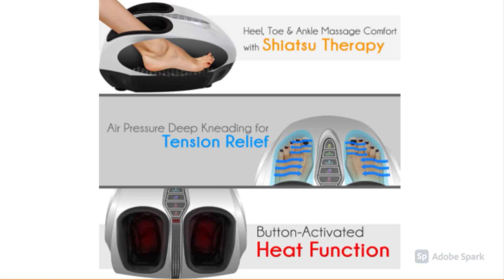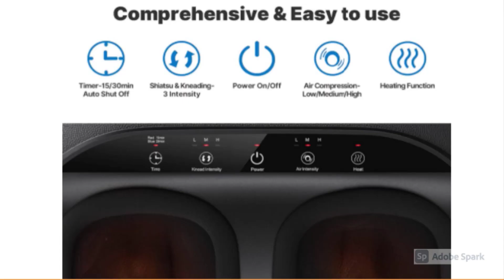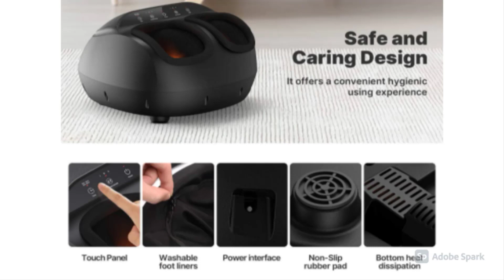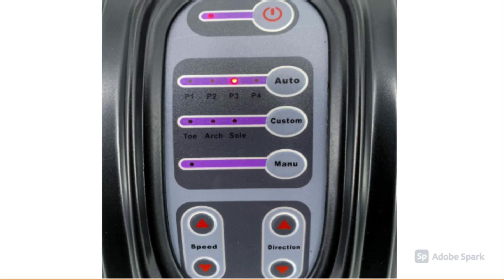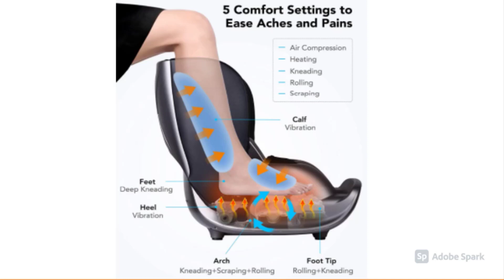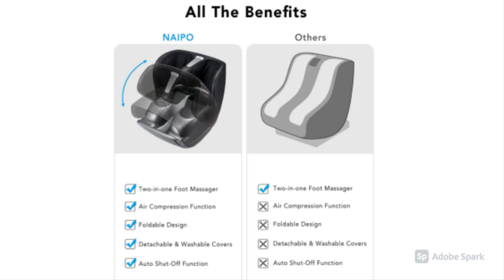Best Foot Massager 2023►► [ Top 5 Foot Massager ]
Best Foot Massager 2023

Here are the links detail for the Best Foot Massager 2023

►SereneLife SLFTMSG35 Shiatsu Foot Massager - Shiatsu Therapy for Heels, Toes and Ankles for Pain Relief and Comfort, Heat Function and Different Intensity Levels, with Remote Control
★US Prices
★CA Prices - N/A:

►RENPHO Foot Massager Machine with Heat, Gifts for Mom, Shiatsu Deep Kneading, Multi-Level Settings, Delivers Relief for Tired Muscles and Plantar Fasciitis, Fits feet up to Men Size 12
★US Prices

►VITALZEN® Basic Foot Massager (2023 New Model) - 3D biometric Massage - Massage Specialized in Foot Reflexology - Dual Massage from The Toes, Arches to The Soles of The feet
★US Prices

►VITALZEN® Foot and Leg Massager (2023 New Model) - Kneading and reflexotherapy Massage, Specially Designed to Relieve Pain and Muscle Tension in feet, Ankles and Calves
★US Prices

►Naipo Foot and Calf Massager Foldable Machine Shiatsu Rolling Tapping and Air Compression Feet Massage with Heat, Leg Beautician Massager
★US Prices

Best Foot Massager 2022